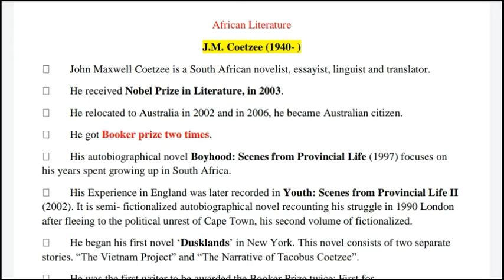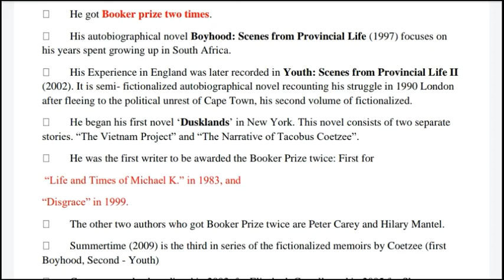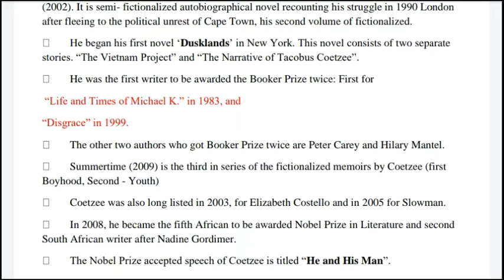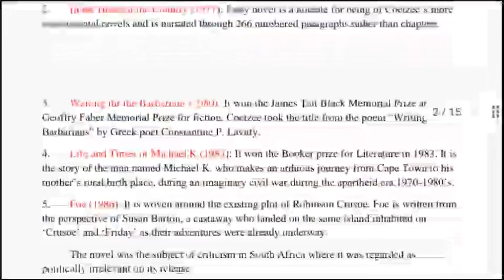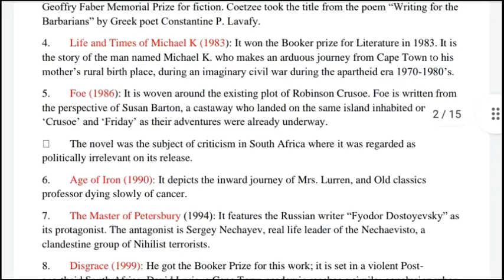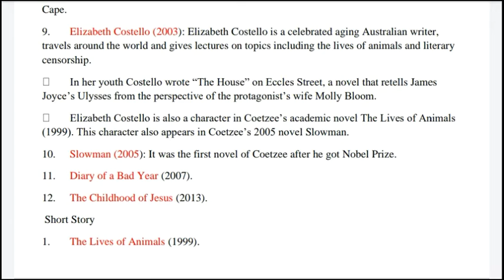J.M. Coetzee | African Literature | English Literature